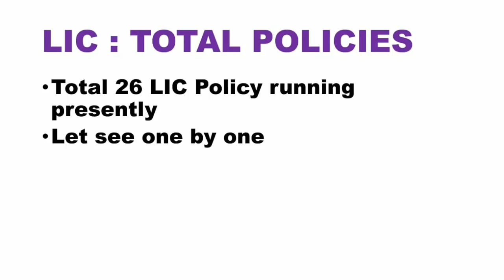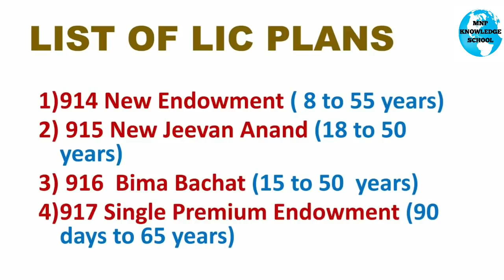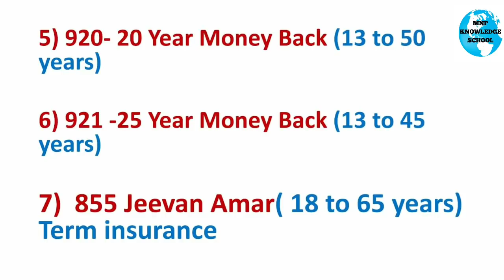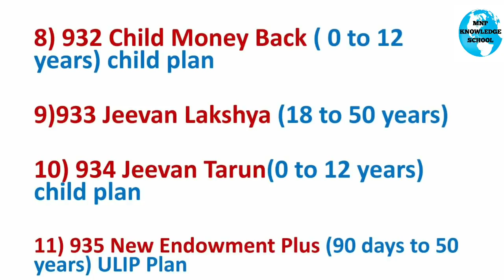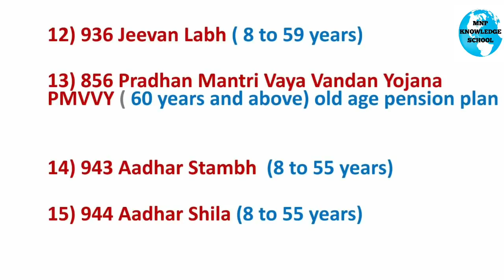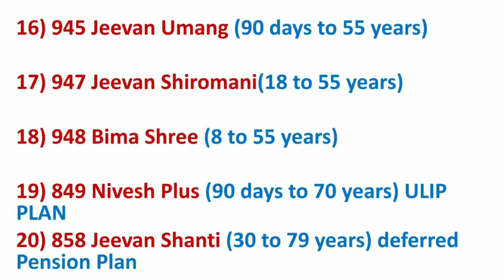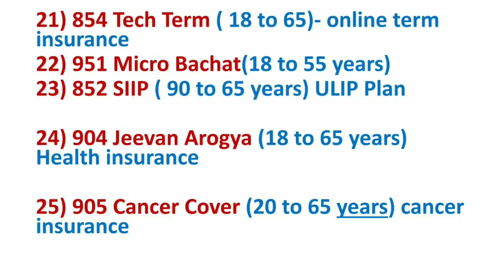ALL LIC PLANS - NOVEMBER 2020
Know about all LIC PLANS currently running in November 2020